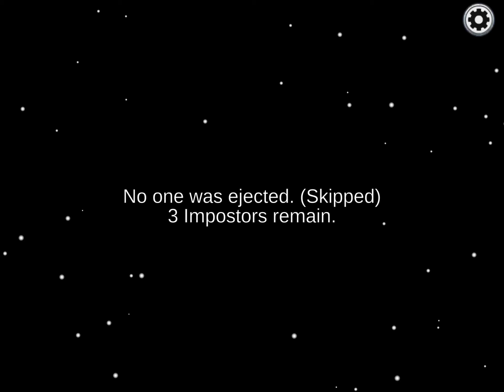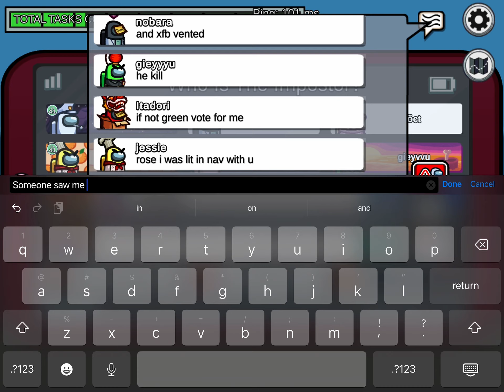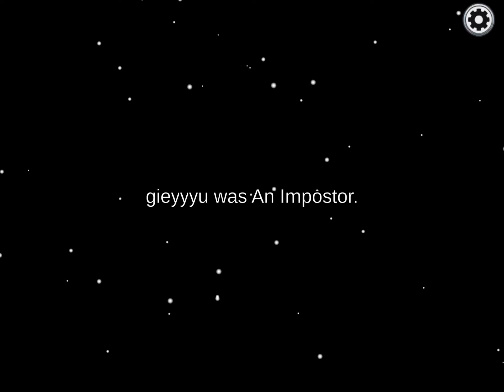Yet another among us game